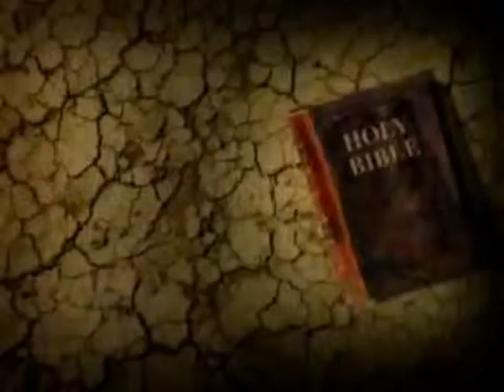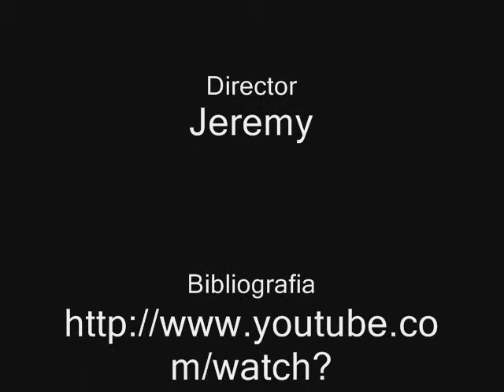Historia de la redención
Historia de la redención, narrada.